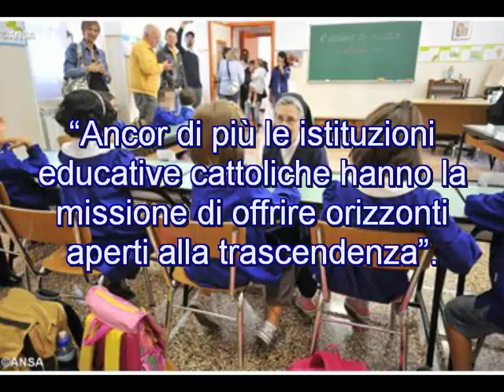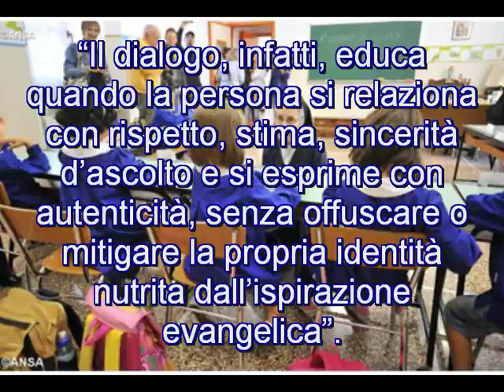70 Le scuole e le università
“Le scuole e le università cattoliche sono al servizio della crescita in umanità, nel dialogo e nella speranza”: lo ha ricordato il Papa ricevendo i partecipanti alla Plenaria della Congregazione per l’Educazione Cattolica, accompagnati dal prefetto, cardinale Giuseppe Versaldi. 9 febbraio 2017